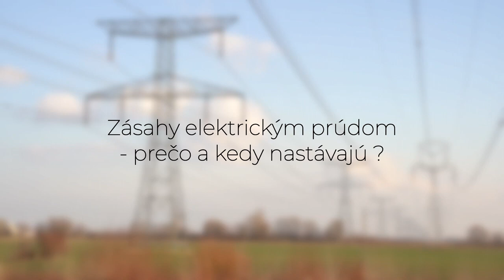Electrocution - why and when does it occur?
Electrocutions are a common cause of human-caused deaths of wild birds. Which species are most at risk, and why do raptors in particular seek out power line poles in the landscape? Watch this short video from the Birds and Power Lines Around Us series to find out more!

This video has been made with the support of the project "Increased Awareness on Reducing Human-caused Mortality of Wildlife" co-financed by the Governments of Czechia, Hungary, Poland, and Slovakia through Visegrad Grants from the International Visegrad Fund and LIFE Danube Free Sky project - Transnational conservation of birds along Danube river (LIFE19 NAT/SK/001023), co-funded by the European Union from the LIFE Programme. Views and opinions expressed are however those of the author(s) only and do not necessarily reflect those of the European Union or CINEA. Neither the European Union nor the granting authority can be held responsible for them.